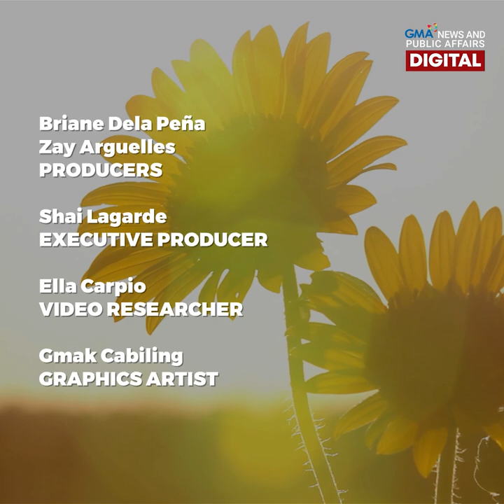Runway-worthy gowns for pets | Make Your Day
Catwalk-ready meowdels and pawgeant-ready doggos! Ang pet owners ngayon, pabonggahan ng pagdadamit ng kanilang mga alaga. Ang pagrampa ng ilang glam furbabies, panoorin sa video. 🐱👗🐶